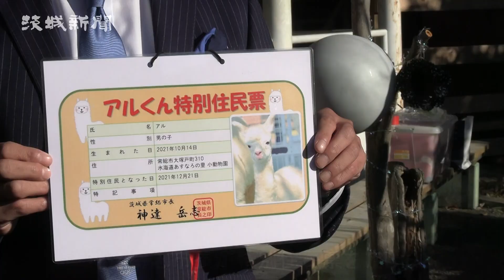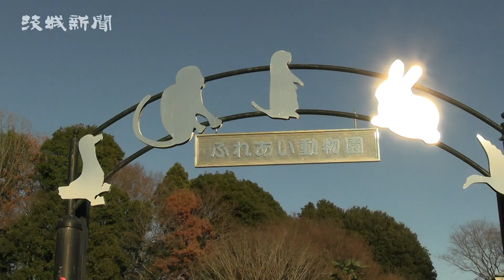アルパカ赤ちゃん、仲間に 愛称「アル」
常総市大塚戸町の野外研修施設「水海道あすなろの里」でアルパカの赤ちゃんが10月に生まれ、愛称が21日、「アル」に決まった。
　アルは10月14日生まれの雄。愛称は公募し、８３０通から最多22票の「アル」を選んだ。この日は多くの来園者が見守る中、市立菅生小の児童10人が愛称を発表した。
　市によると、「施設内の動物園の活性化に役立てて」と市内の事業者が８月に２００万円を寄付。福島県郡山市の牧場から寄付金を活用して購入した雌のアルパカ「マーシー」がアルを出産した。
　同日、アルに特別住民票を手渡した神達岳志市長は「新しい仲間が増えた。市の宝であるあすなろの里を多くの人に訪れてほしい」と期待した。同小５年の浜野蒼（あおい）君（11）は「良い名前が付いた。また見に来たい」と話した。
　施設はアルを含め４頭のアルパカを飼育するほか、ミニチュアホースやケヅメリクガメ、モルモットなど17種類の動物がいる。